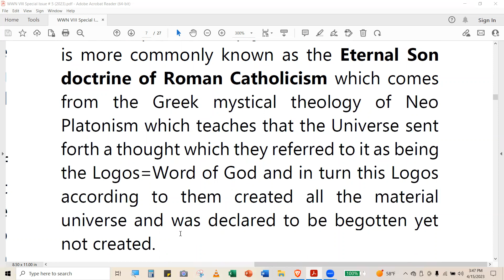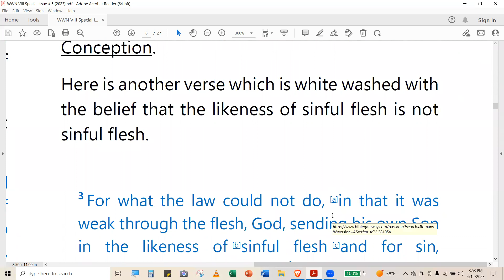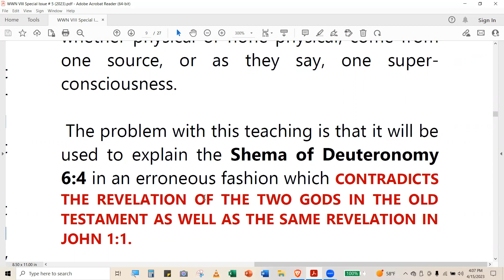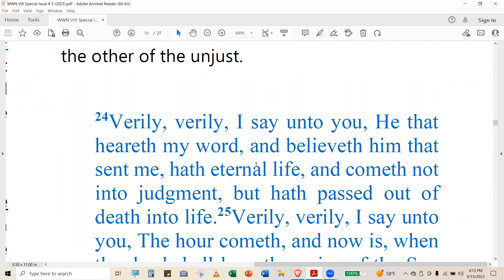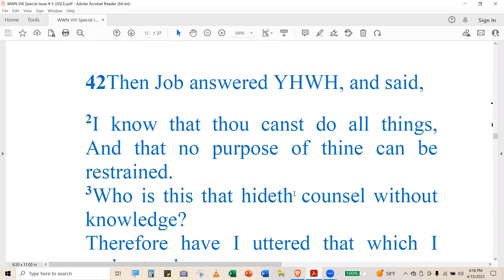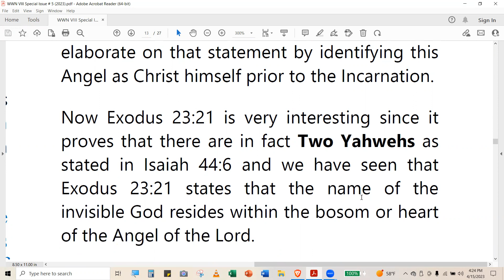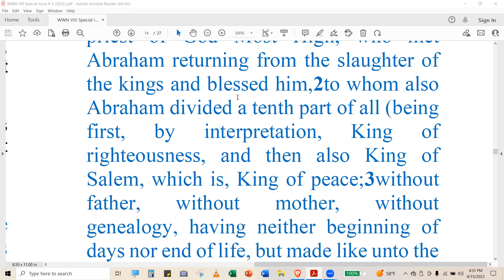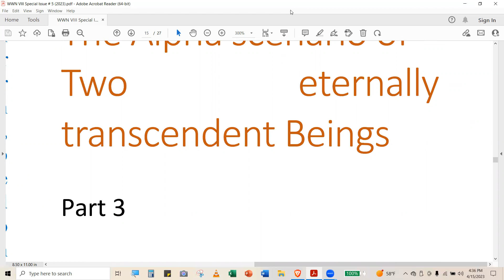Ushering Eternal Righteousness – The Alpha & Omega Scenario Pt. 2 (150) Five Agendas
From the very beginning Genesis 1:26 presents the Duality of John 1:1 = Two independent singular beings who do not derive life from each other … for the Bible evidence please watch.

For other videos on this subject see our playlists: Five Agendas - YouTube

Thought Papers: Ad Mathay vs. 7NL The Masterpiece of Deception The Masterpiece of Deviltry

Thought Papers: The Masterpiece of Deception

Thought Papers: The Alpha and Omega - The Masterpiece of Divinity - The Domain of the Divine

Thought Papers: The Elohim Declaration

for more videos on the Man in Linen or just click on the Man in linen icon above this description.